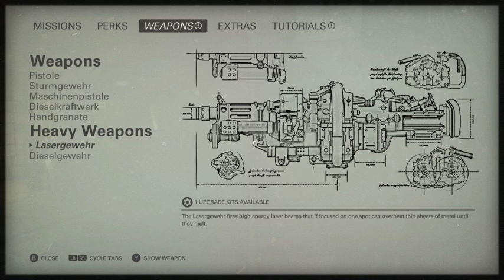Wolfenstein: New Colossus - [7] - Controller cut out